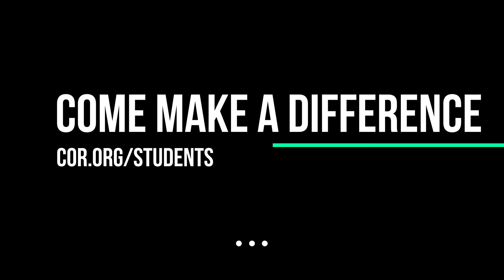Volunteer with Rezlife Student Ministries!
Come join us as we help students grow deeper in faith and create community with their peers! Rezlife volunteers can become a small group co leader, support special events or help behind the scenes. Rezlife has a place for you!